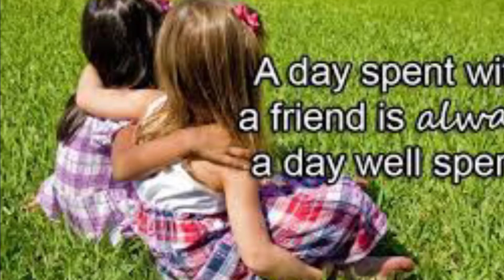❤️நம்பி கை கொடுக்கிறவங்க நம்பிக்கையை உடைக்காதிங்க|life is ones